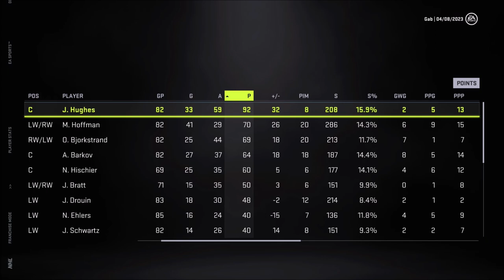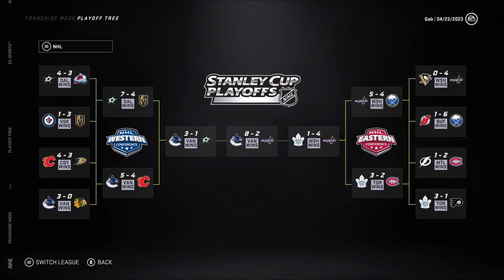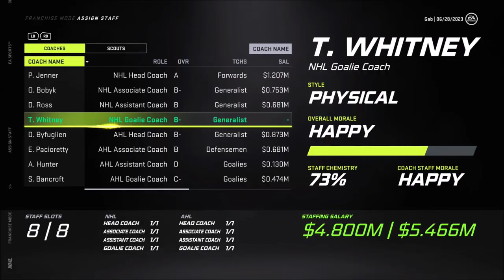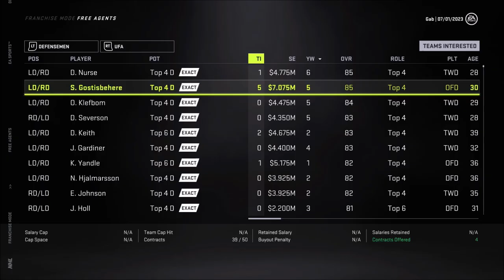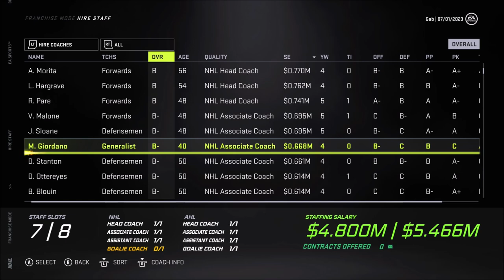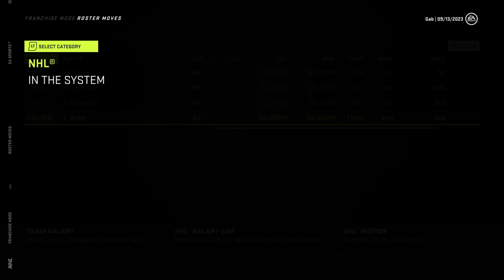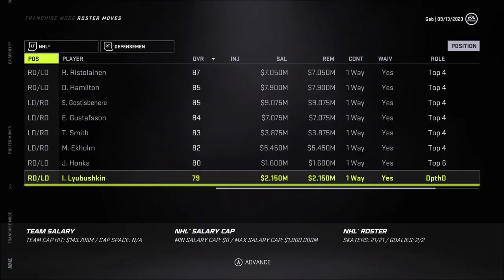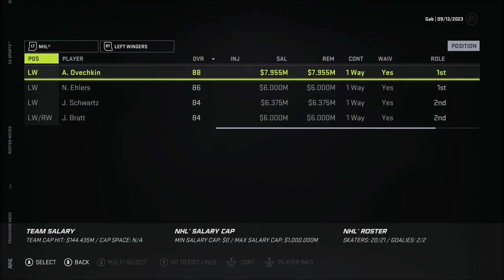The Great 8 - NHL 21 (Franchise Mode) - Let's Play part 7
We simulate the playoffs and move on to the Draft Lottery and the Free Agency before starting the first 20 games of the next season.